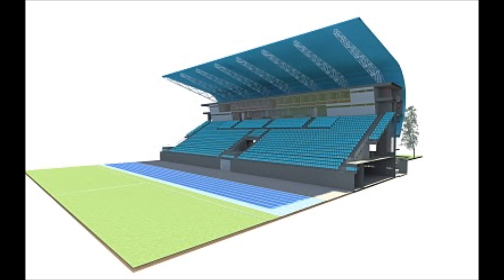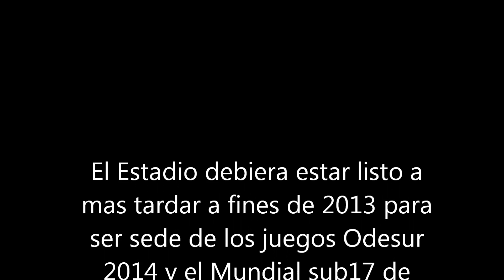Nuevo Estadio el Teniente de Rancagua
Aun no esta definido cual sera el proyecto pero este es el que corre con ventaja debido a que es del gusto de la comunidad